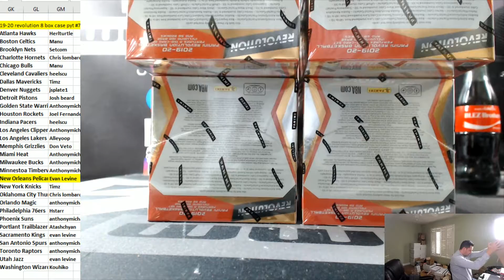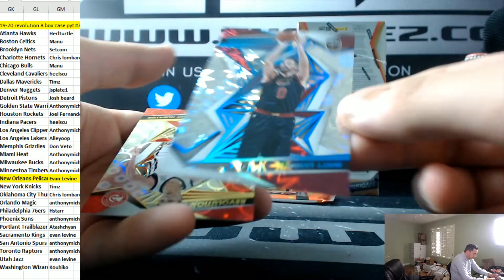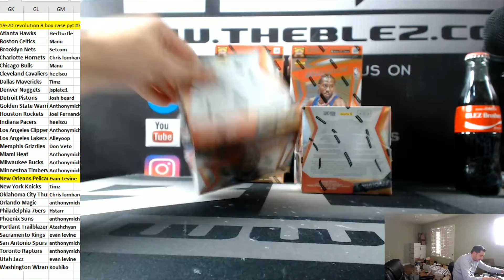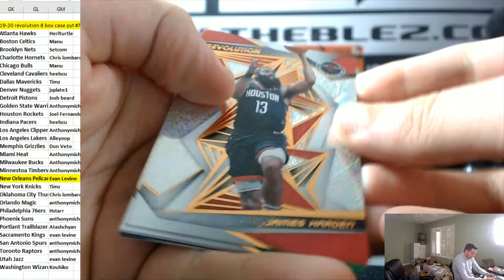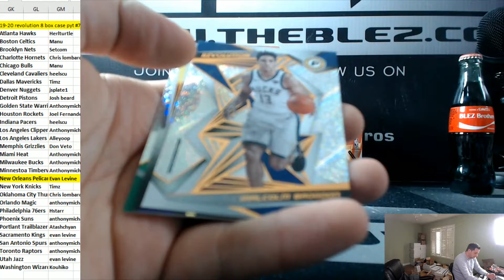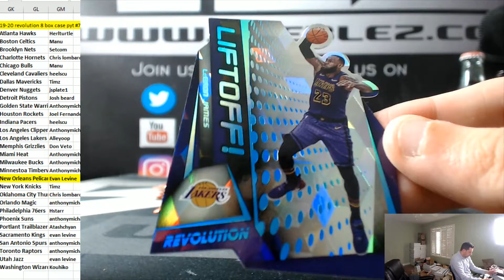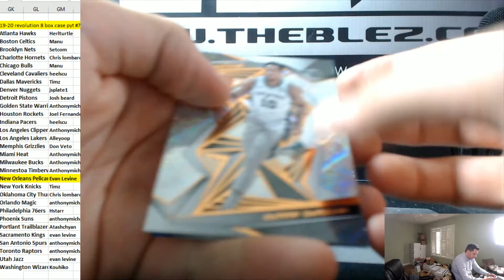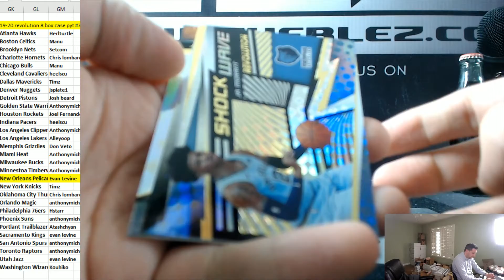2019-20 Panini Revolution Basketball 8 box Case PYT #7